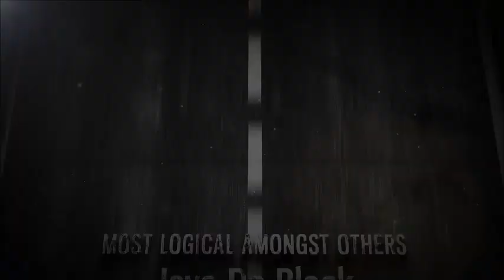BIack NFL Player's Fiance EXP0SED Him For Wanting "L!ghter" Kids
*Go Buy Some Tees At My Teesprings Store*

Los Angeles Chargers Safey Jahleel Addae Is Being Blasted On Social Media After His Fiance Posted A Video Of Them Toasting To More Lightskin Kids.